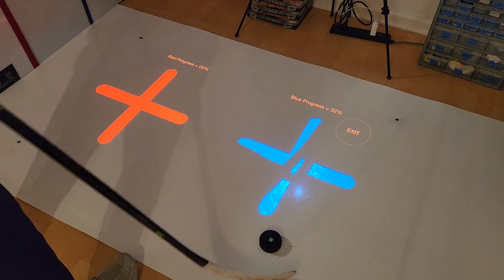PUX - an interactive projection mapping hockey practice aid.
Projected User eXperience for custom on or off-ice Hockey Training.